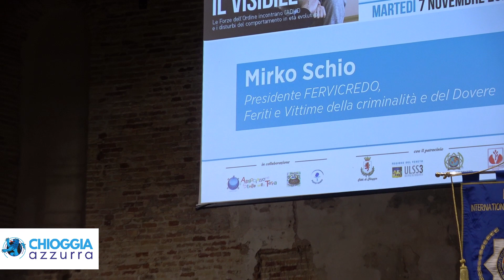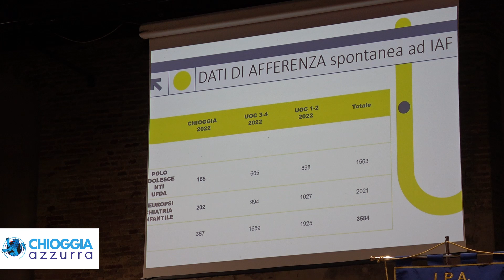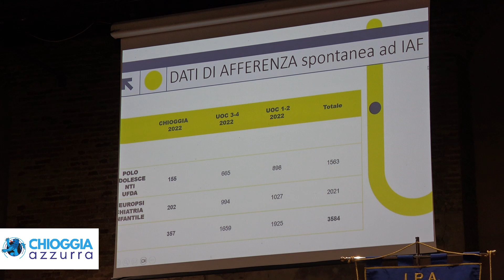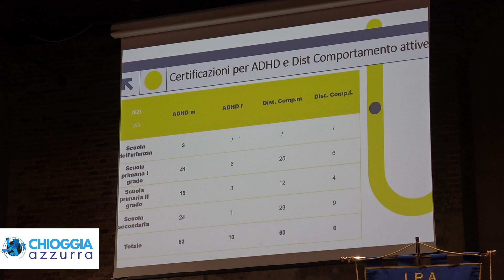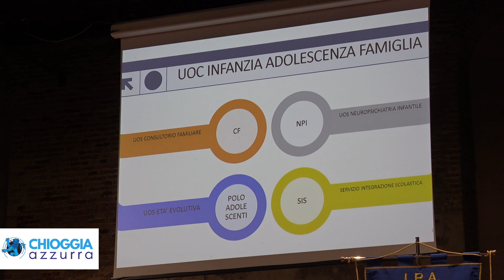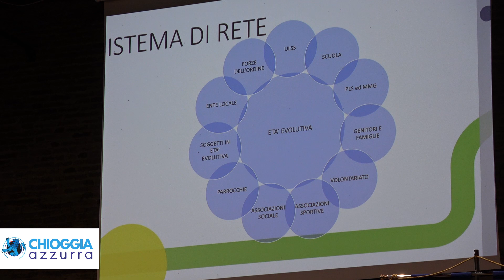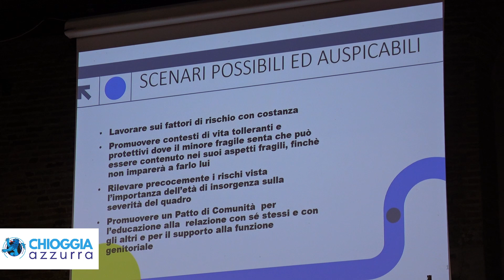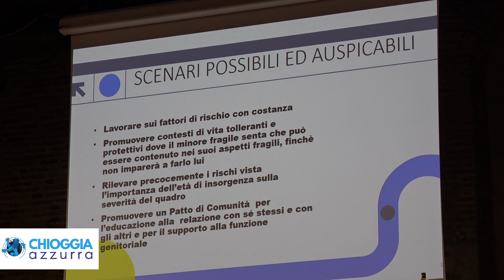PER CONOSCERE MEGLIO L'ADHD, IL CONGRESSO ORGANIZZATO DA IPA E DA FSP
A Chioggia, Oltre il visibile, il convegno sui disturbi comportamentali in età evolutiva